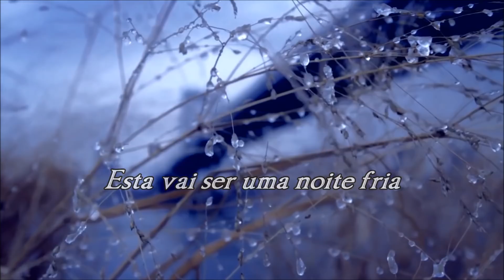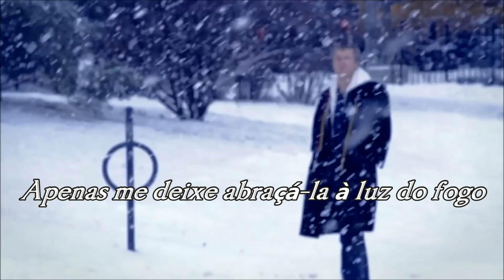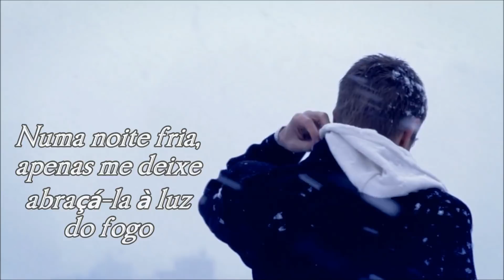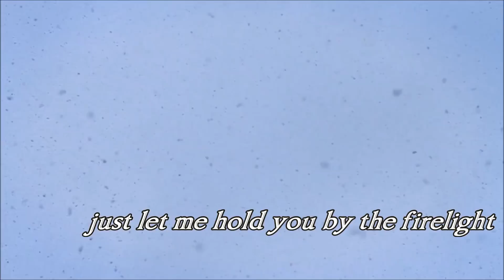Cool Night Paul Davis (TRADUÇÃO) HD (Lyrics Video)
“Cool Night” é a primeira faixa do álbum de mesmo nome do cantor e compositor americano Paul Davis, falecido em 2008. Esta canção é uma das três de maior sucesso deste cantor muito requisitado nas décadas de 70 e 80. O álbum “Cool Night” foi lançado em junho de 1981 pela gravadora Arista Records.